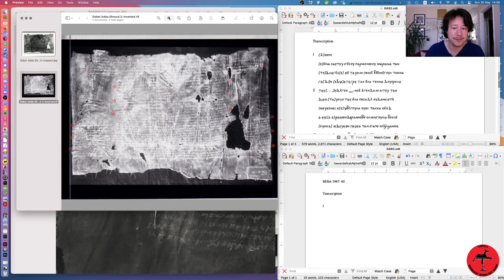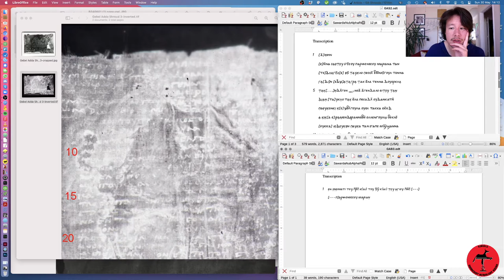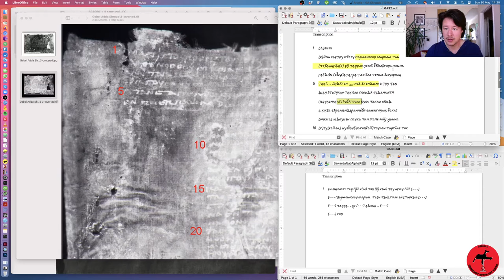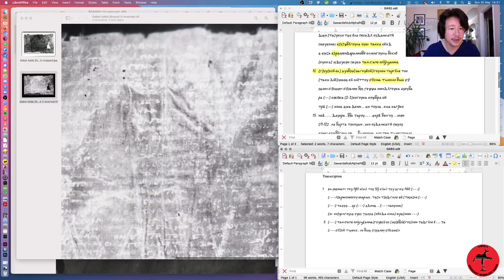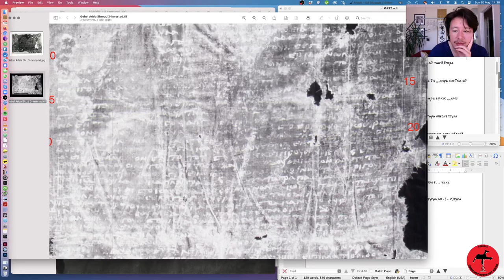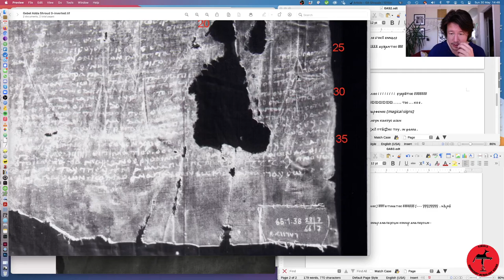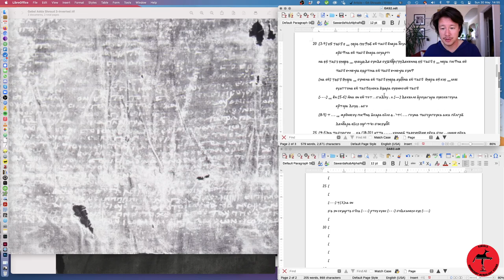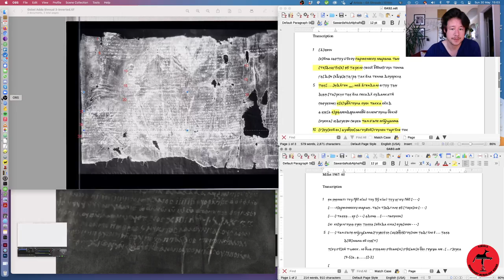Does Komar's Burial Shroud from Gebel Adda Contain the Same Text as Gapoiapa's?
Today we're going to have a look at another disastrous scan of a bad photograph of a partially destroyed (and lost) artifact, namely Komar's Old Nubian burial shroud from Gebel Adda (DBMNT 2272). After establishing that the shroud also contains the "standard" burial text, it appears that maybe also the continuation found on Gapoiapa's shroud is the same here.

Announcement of the amazing discovery of the main cathedral in Old Dongola by the PCMA excavation team